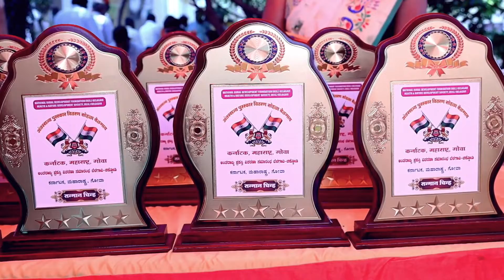जिल्हा परिषद सदस्य डॉ राहुल आवाडेसो यांना आंतरराज्य सामाजिक सेवा पुरस्काराने सन्मानित करण्यात आले.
नॅशनल रुरल डेव्हलपमेंट फौंडेशन, बेळगाव-चिक्कोडी यांच्या वतीने आयोजित करण्यात आलेल्या पुरस्कार सोहळ्यात जिल्हा परिषद सदस्य डॉ. राहुल आवाडे साहेब यांना कोरोना काळात माणुसकीची जाणीव ठेऊन केलेल्या मदत कार्यासाठी त्यांच्या कामाची दाद म्हणून माजी केंद्रीय मंत्री श्रीमती रत्नमाला सावनूर आणि बेळगावचे माजी खासदार अमरसिंह पाटील यांच्या हस्ते सन्मानचिन्ह देऊन आंतरराज्य सामाजिक सेवा पुरस्काराने सन्मानित करण्यात आले.